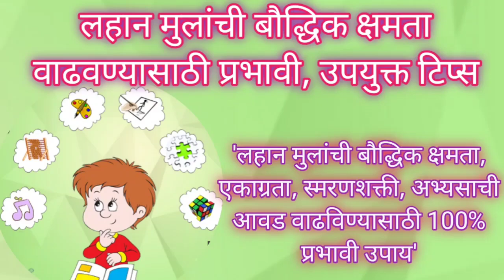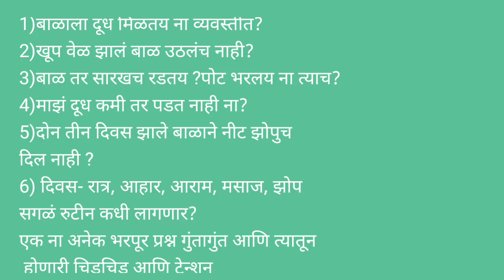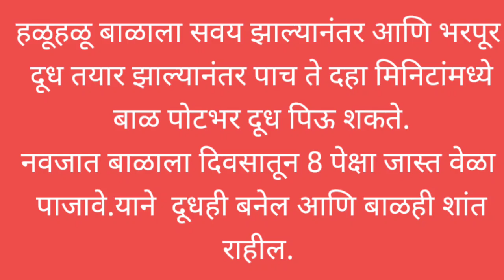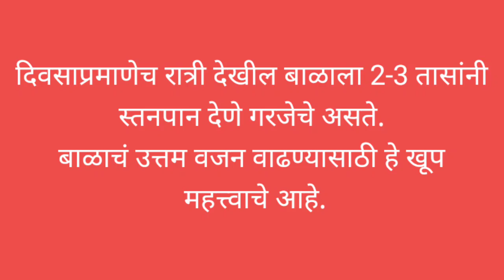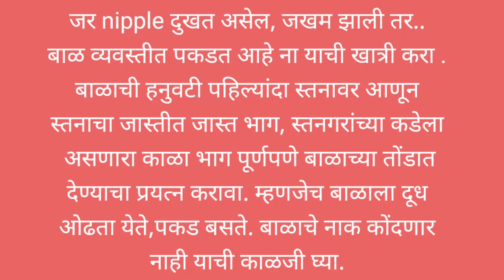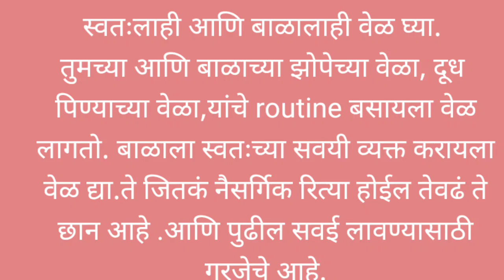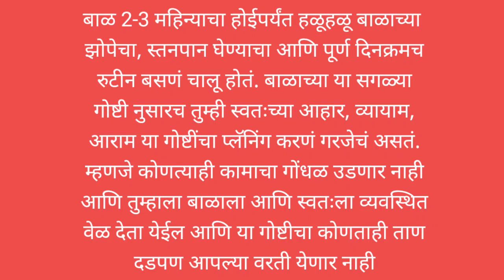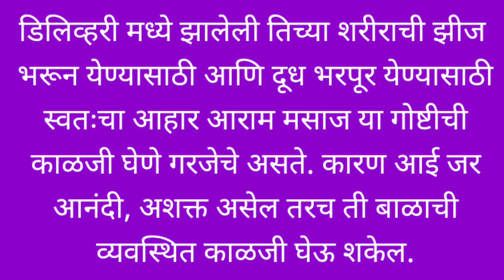बाळंतिणीची काळजी|delivery nanter ghyaychi kalji|After delivery care marathi|balantin dudh yenyasathi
बाळंतिणीची काळजी कशी घ्यावी? आहार, व्यायाम| बाळाला दूध येण्यासाठी काय खावे

व्हिडिओ बनवण्यासाठी-

मालिश तेल -

बॉडी वॉश-

बाथ टब

बाळासाठी खेळणी-

बेबी जिम

किचन सेट-

बाळाचा बिछाना-

बाळाच्या जेवणासाठी

बाळाच्या आईसाठी-

बालगुटी | Balguti

Monsoon care for babies| पावसाळ्यात बाळाची कशी काळजी घ्यावी

delivery nanter ghyaychi kalji
delivery nanter pot kami karnyasathi upay
delivery nanter kay khave
pregnancy care
postpartum care in marathi
matrutva ek gondas anubhav
after delivery care in marathi
matrutva
babycare
mother care after delivery
after delivery care by matrutva
balantinila dudh yenyasathi upay
cesarean delivery nantar ghyaychi kalji
balantinicha aahar
balatin bai chi malish
बाळंतीण आहार व काळजी कशी घ्यावी